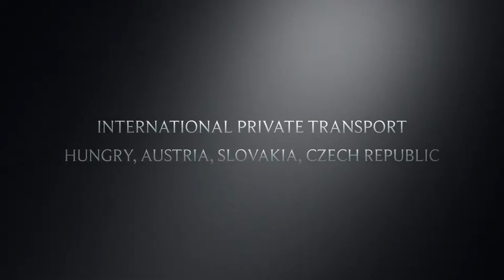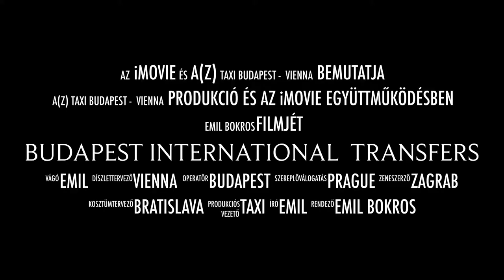TAXI BUDAPEST - VIENNA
Budapest International Transfers.
Car transfer from Budapest, Hungary to Vienna city or Airport. Transport, taxi, minibus on fixed prices.
- BUDAPEST - VIENNA TAXI, PRIVATE CAR TRANSFER
TAXI, MINIVAN, MINIBUS PRIVATE CAR TRANSFER - TRANSPORT BETWEEN BUDAPEST – VIENNA OR VIENNA AIRPORT ON FIXED PRICES, WITH ENGLISH SPEAKING DRIVER.
- General Informations about transport from Vienna to Budapest: distance Vienna - Budapest: 250 km (155 miles) duration: approx.: 2,5 hours.
- Scenic sights (optional STOPS) on the way: Parndorf Designer Outlet, Bratislava sightseeing, Lunch in Győr, Pannonhalma, Danube bend scenic tour.
- Intercity transfer or airport pickup? We can adapt ourselves according to your needs
- What is included in the price? - All costs are included: private transportation with licensed and insured modern cars, VAT, parking fees, highway tolls.
- Vehicles for transportation between Vienna - Budapest: Mercedes E-class, Mercedes Vito, Mercedes Viano minivan or similar categories
- Luggage: For airport pickup or intercity transfers we provide spacious, comfortable cars with big luggage-rack.
- Payment: We prefer CASH, you can pay after arrival: in HUF, EUR, GBP, CHF, USD.
- Creditcards accepted: You can pay with credit card (VISA, MASTER, MAESTRO) + 3 % extra costs
- The trip by car does not take longer than flying from Vienna Airport to Budapest Airport. During the journey you can ask your driver to stop for a short rest whenever you want.
- Premium private car service, taxi, minivan, minibus from Vienna, Austria to Budapest, Hungary or other destinations in Hungary. The train, bus or flight may not set off, when appropriate for you, but we can adapt ourselves according to your needs. The private road transport is more comfortable than travelling by train or coach. Choose comfort and security! We provide private car tranfers with Hungarian + German + English speaking driver between Vienna Airport or Vienna city and Budapest, Hungary. We do not have scheduled or collective transfers, you or your group members are the only passengers in the car. The prices are fixed for the transfer cars, not per person. Of course you can book return car transport from Budapest to Vienna too.
- OUR COMMON TRANSPORT DESTINATIONS
Our most requested routes: the major cities and tourist destinations in Central-Europe: HUNGARY: Budapest,